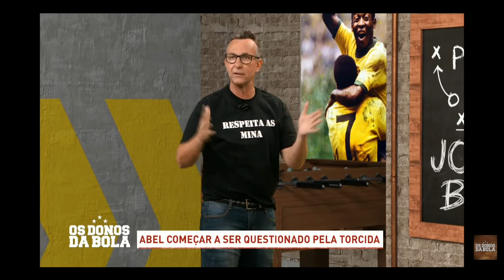Neto responde Edílson sobre declaração no PodPah e ameaça contar tudo!